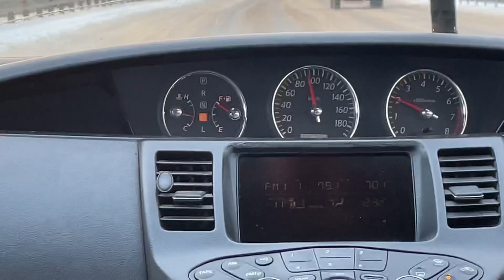Already in Krasnoyarsk !